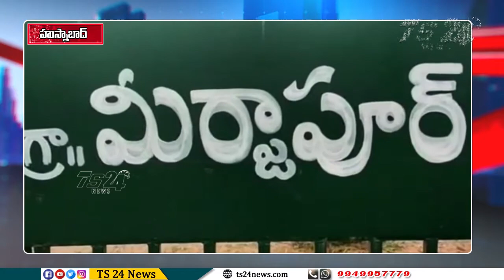డబుల్ బెడ్రూమ్ ఇండ్లను పరిశీలించి కాంట్రాక్టర్ పై చర్యలు తీసుకోవాలని బిజెపినాయకులు డిమాండ్|TS24 News